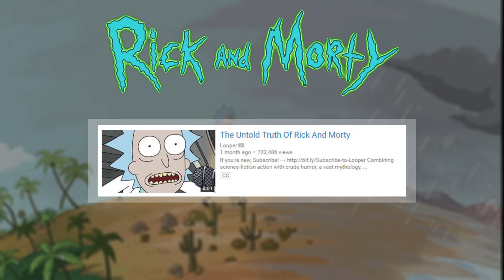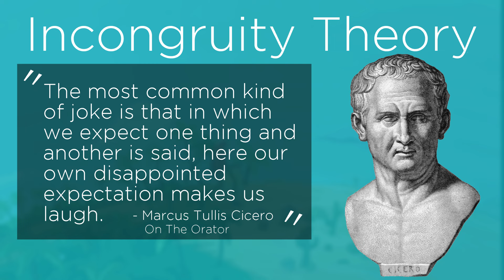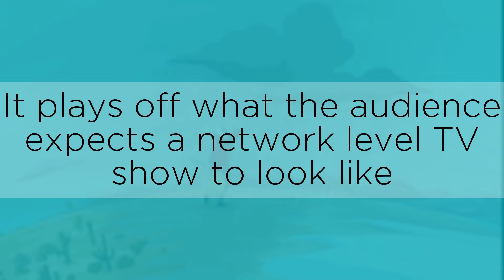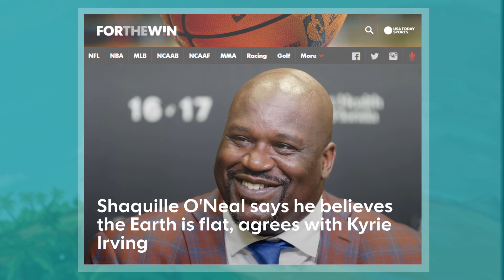RICK AND MORTY // Comedy In Chaos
A look at how Justin Roiland and Dan Harmon have a fresh take on comedy in their Adult Swim series Rick and Morty, ignoring the traditional rules of television in favor for a fresh new approach.

If you enjoyed the video, tap that like button and let me know your thoughts on the series in the comments below.

Note - There appears to be audio issues when this video is viewed on some mobile devices, I will make sure to find out why this is to avoid it in the future. For this reason the video is best viewed on a computer. Sorry about that one guys!